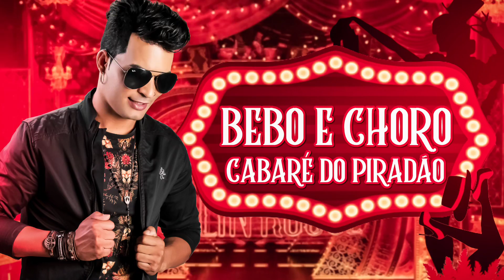BEBO E CHORO - WALTER PIRADÃO